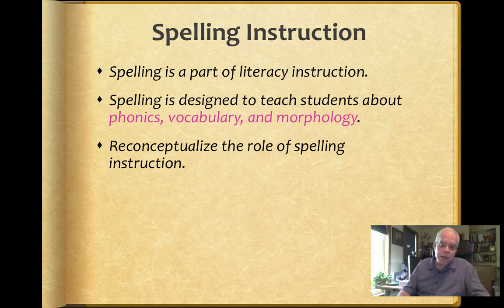Bear WORD Conference Announcement 5 slides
This is a prelude to my talk in Spokane WA at the WORD Conference, October 18, 2014